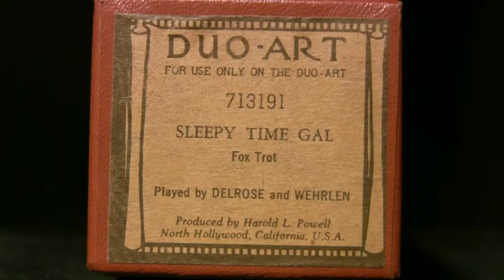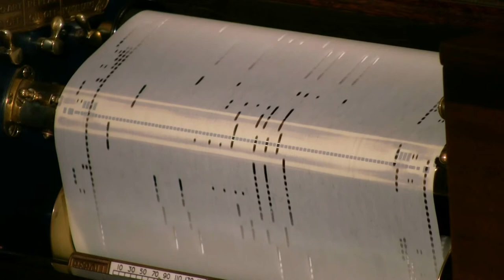Sleepy Time Gal - DeRose & Wehrlen - Duo Art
Played by Peter DeRose & Jack Wehrlen  Duo-Art # 713191
released 2/26  (Lorenzo & Whiting)  Typo on labels.